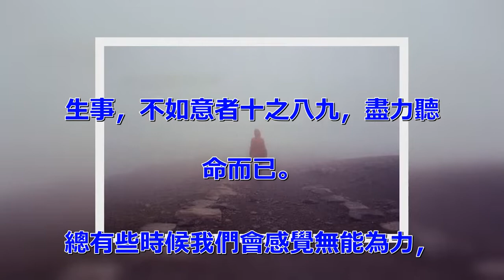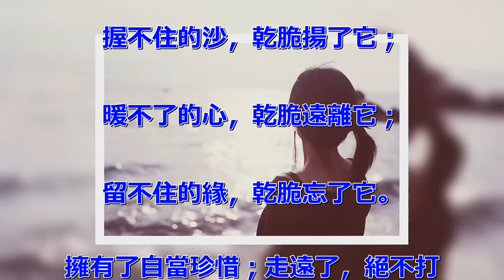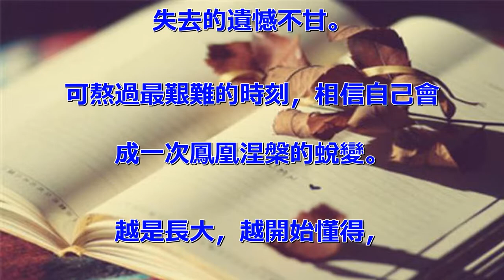有些事，強求不來，有些人，勉強不了....！！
生事，不如意者十之八九，盡力聽天命而已。
總有些時候我們會感覺無能為力，
有些事情即使竭盡全力，也難遂意。
命中有時終須有，命中無時莫強求。
得失隨緣，順其自然，持一顆平常心坦然面對，
但問耕耘，不問收穫；但行好事，莫問前程。
總有做不成的事，暖不了的心，留不住的。
握不住的沙，乾脆揚了它；
暖不了的心，乾脆遠離它；
留不住的緣，乾脆忘了它。
擁有了自當珍惜；走遠了，絕不打擾。
不需用自己的卑微來換取別的自大驕矜；
不需用自己的委屈來成全別的有恃無恐。
俗語：強扭的瓜不甜。
即使勉強留住的緣，也只是留住了身，留不住心。
該放手時放手，給他選擇的自由，也給自己做的尊嚴。
相信該我的走不了，走了的留不住。
該來的我不推，走遠的我不追。
惜緣，隨緣，讓一切自然而然。
誠然，有時放下比執著更難，
不僅要面對心若空城的失落更要面對失去的遺憾不甘。
可熬過最艱難的時刻，相信自己會完成一次鳳凰涅槃的蛻變。
越是長大，越開始懂得，
總有些事讓你心存遺憾，總有些讓你不忍疏離。
可趨利避害，我們終要學會看淡得失成敗，離合聚散。
坦然接受生活中的不完滿，
坦然面對一些的漸行漸遠。
得不到就不再心心唸唸，不因緬懷失去而忘記珍惜擁有的美好。
事不強求，不強留。不苛求世事別，也是為了不為難自己。
結束啦～給我們點個讚以示鼓勵喔～